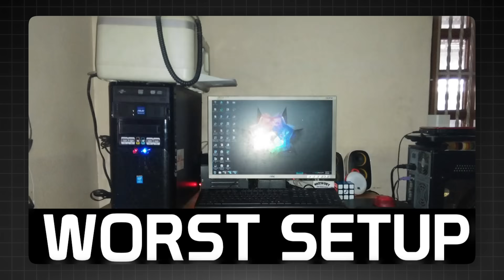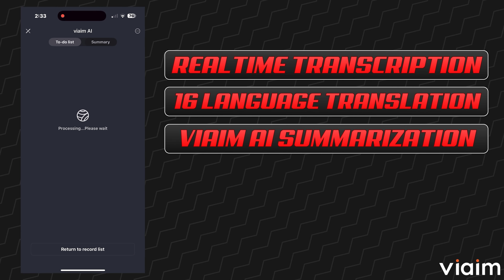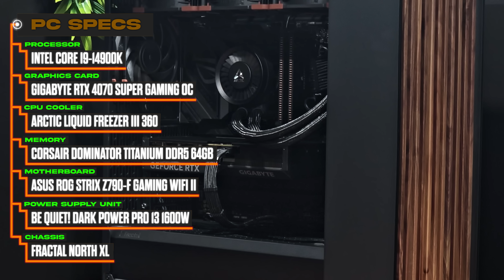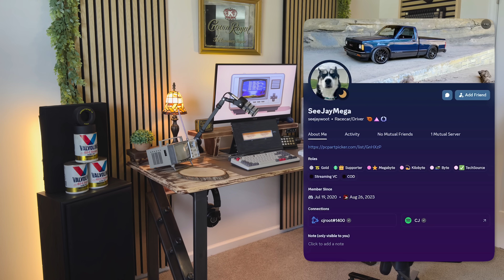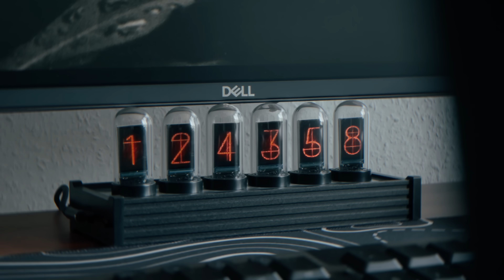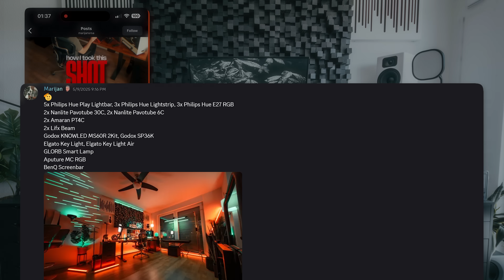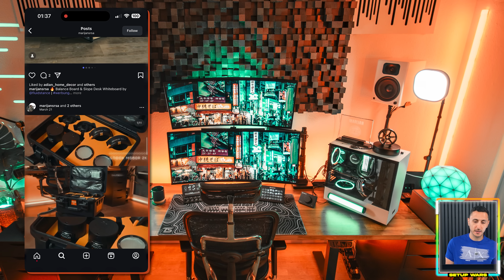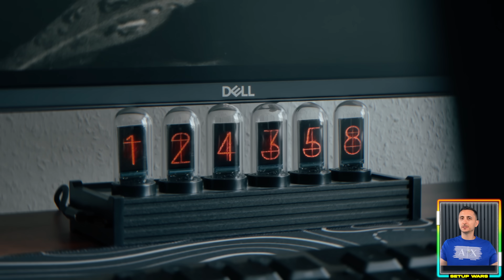Setup Wars - Episode 365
Viaim RecDot Earbuds
Code: SOURCE5R